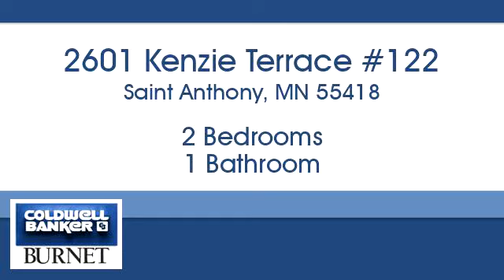Homes for sale - 2601 Kenzie Terrace #122, Saint Anthony, MN 55418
Bedrooms: 2
Bathrooms: 1
Square Feet: 939
Price: $100,000

7550 France Ave. S